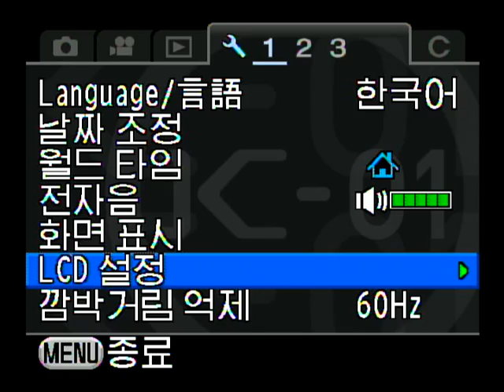PENTAX K 01 LCD 설정